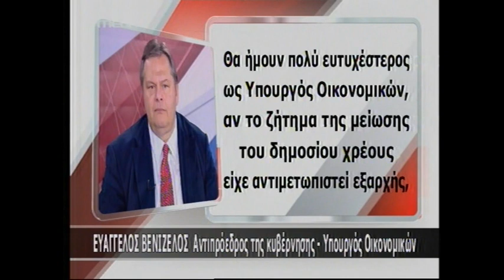NewsIt.gr: Παιχνίδι για το κούρεμα